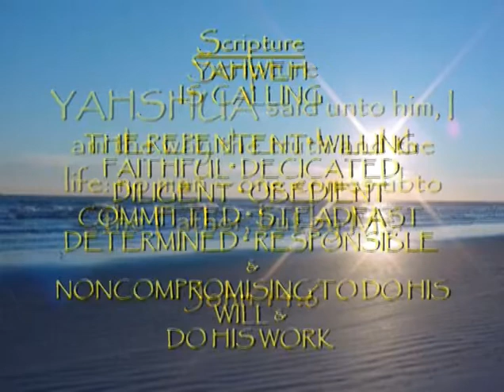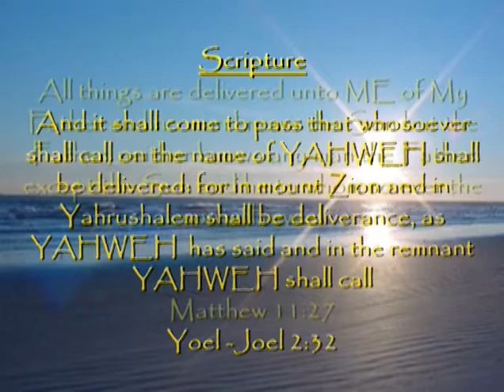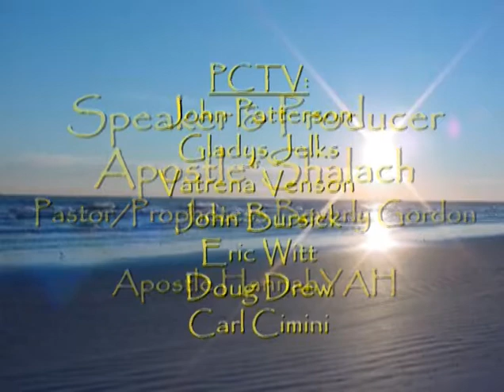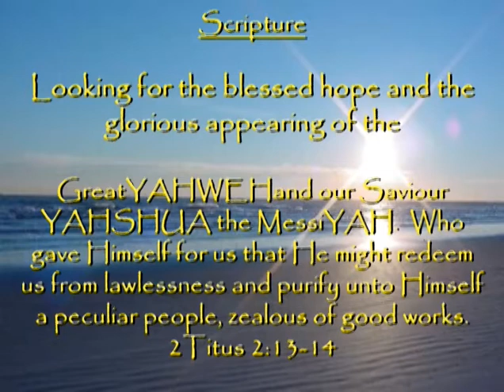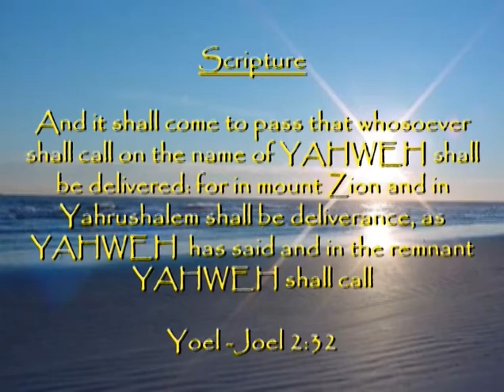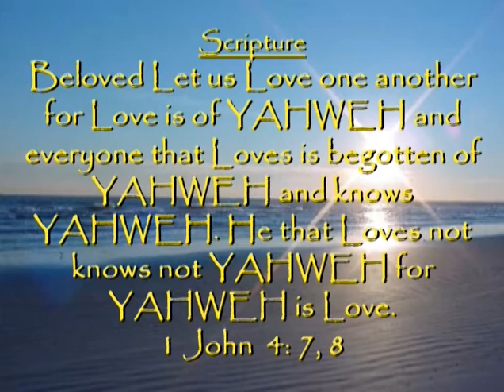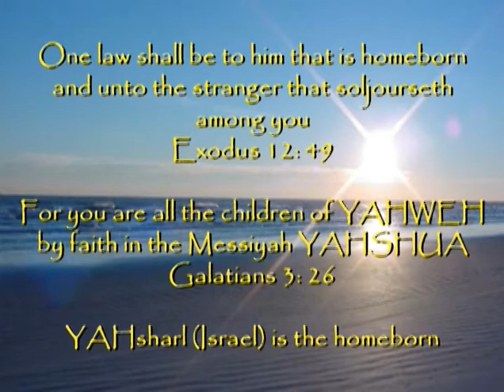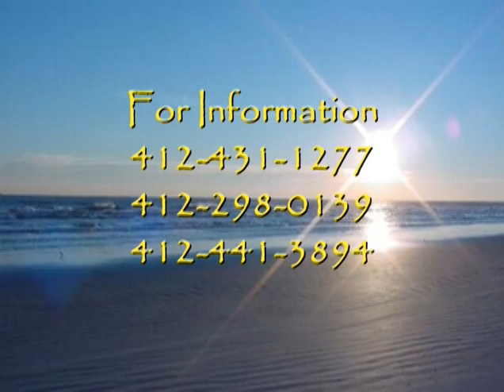YAHWEH Is - The Word of YAHWEH Part 1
Pastor Beverly Gordon
Apostle Hannah YAH